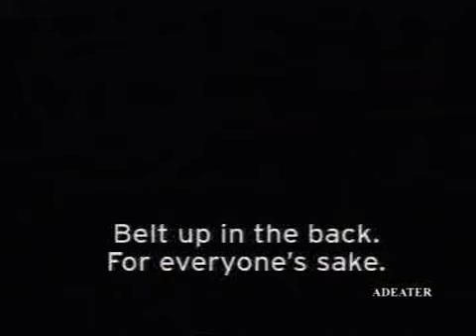Belt up - Great Britain - 1998